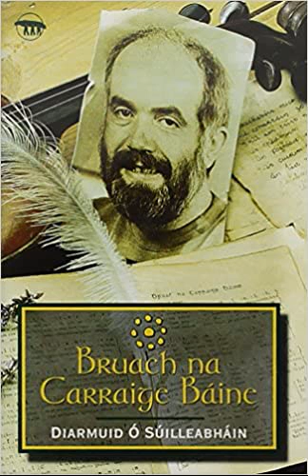08 Baile Mhúirne - Diarmuid Ó Súilleabháin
This album features 13 songs from one of Ireland's greatest traditional singers from the Gaeltacht community of Cúil Aodha. This souvenir album includes many of the "big" sean-nós songs and macaronic songs of that West Cork Gaeltacht, and also two majestic and spellbinding hymns from the repertoire of Ó Riada's Cór Chúil Aodha, of which Diarmuid was a key member.

Voted amongst The Irish Times Top Six Traditional Releases '95